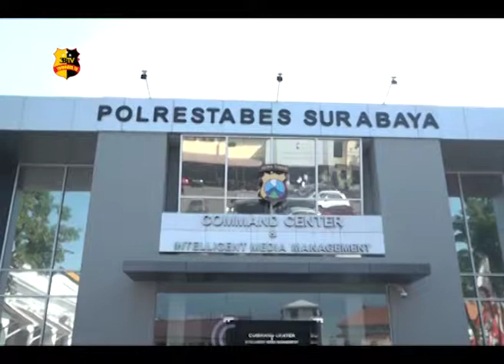DENGAN TIGA PILAR DAPAT MENEKAN & MENCEGAH RADIKALISME